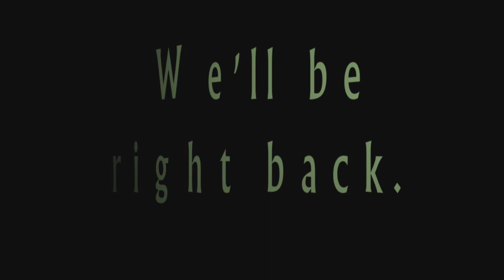Cuesta College Men's Basketball vs. Allan Hancock College Part 6 of 9